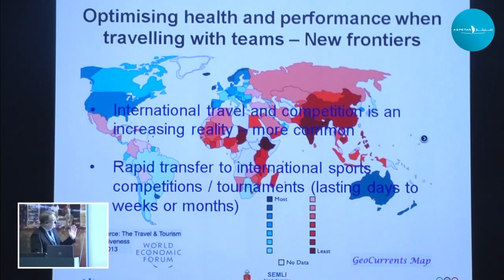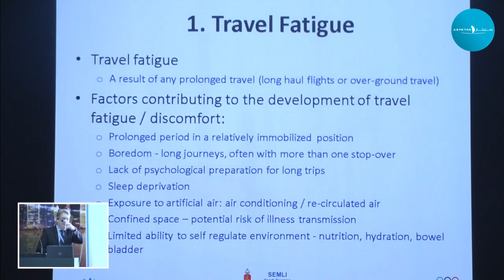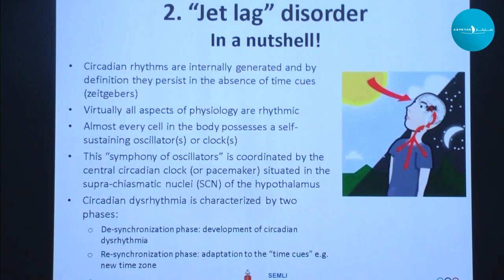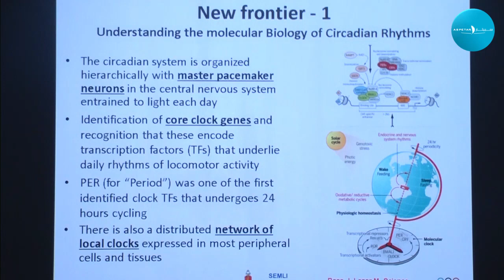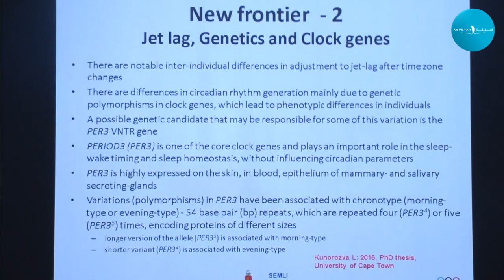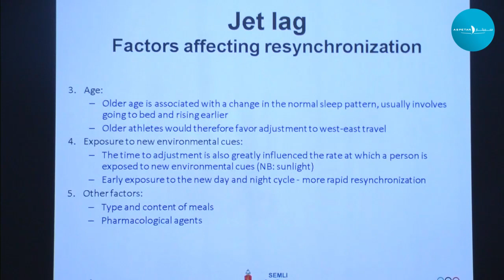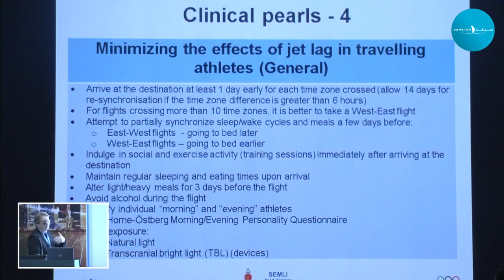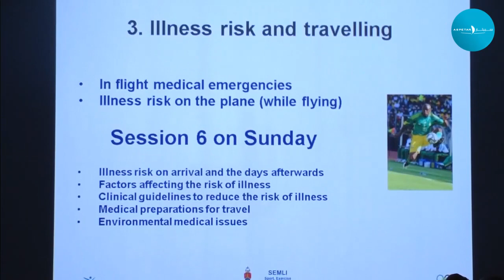Optimising health and performance when travelling to train and compete, Martin Schwellnus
International Conference on Medicine and Science in Athletics 2019